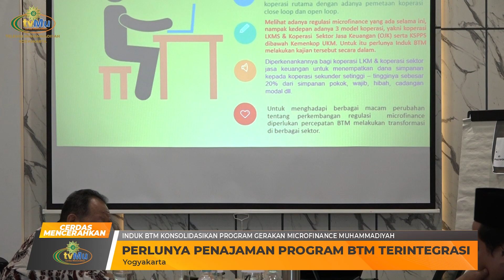Cerdas Mencerahkan | Raker BTM, Perlunya Penajaman program BTM terintegrasi